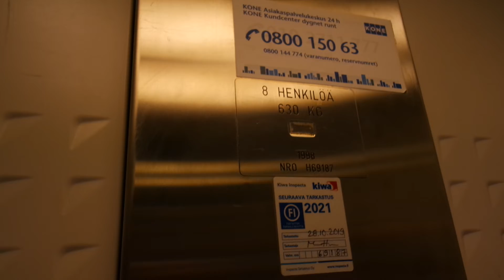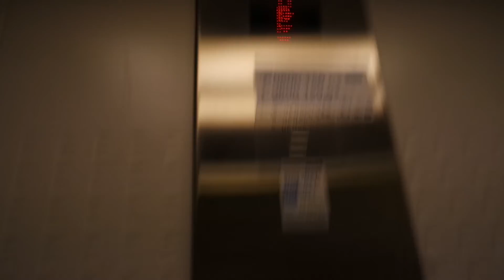Old Kone traction elevator/lift in Haapalinnantori 2C, Haapalinna, Tampere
Location: Haapalinnantori 2C, Haapalinna, Tampere, Finland
Brand: Kone, Filmed with Elevators from Finland
Year installed/modernized: 1998
Serial number: H 68704
Floors: 4(P, 1, 2,3)
Capacity: 8 persons or 630 kg
Filmed: 6.7.2021